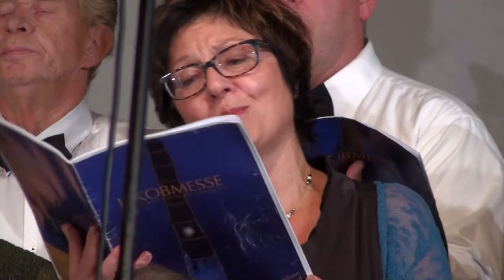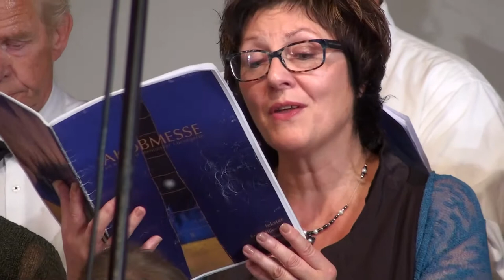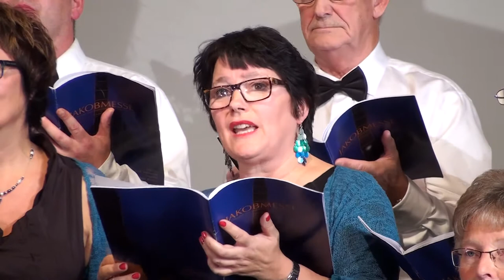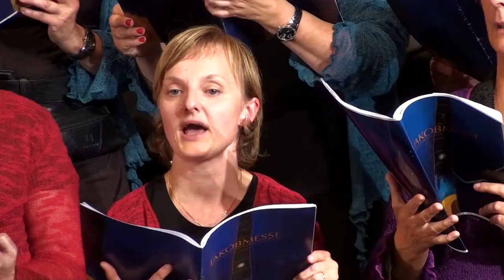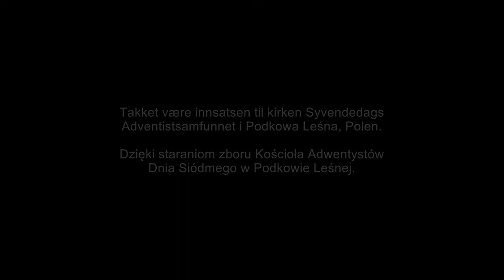Jakobmesse - Alstahaug Sangkor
Koncert chóru "Alstahaug Sangkor" we mszy pt. "Jakobmesse" norweskiej kompozytorki Koaroline Kruger. Zespół pochodzi z miasta Sandnessjøen (Norwegia). Prowadzenie i klawisze: Zbigniew Ładysz.